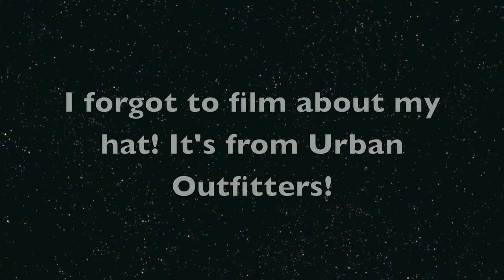Outfits of the week: September 24th-28th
My nails are OPI's Life is a Cabernet.

FTC: The clothing shown in this video was all purchased with my own money. None of the companies mentioned are sponsoring me, and as always, all opinions are my own.